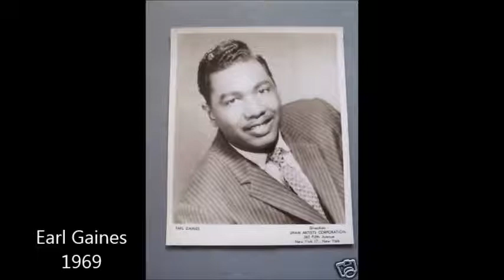Johnny Otis: Don't deceive me